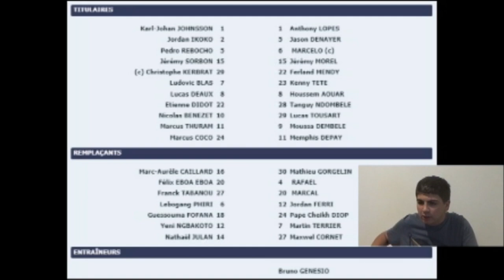Le Résumé: EA Guingamp-Lyon (13ème J. de Ligue 1 Conforama 2018-2019)